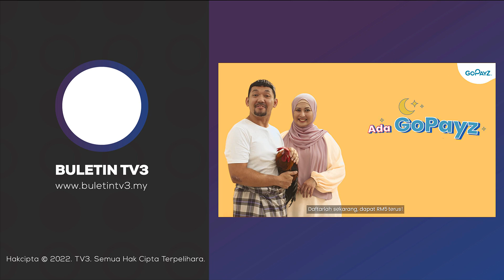PERINTAH BERKURUNG | Rakaman Penduduk Loloskan Diri Dari Sekatan Tular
Akibat tidak tahan dengan pelaksanaan perintah berkurung yang ketat, penduduk di kawasan Rihui, Shanghai bertindak merosakkan penghadang yang dipasang di seluruh kawasan kejiranan berkenaan.

Selain itu, sebahagian penduduk juga dilihat melepaskan kemarahan terhadap pengawal bertugas berhampiran.